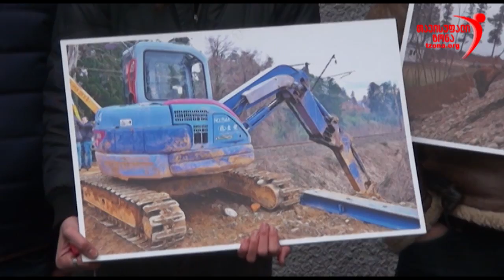აქცია გარემოს დაცვის სამინისტროსთან